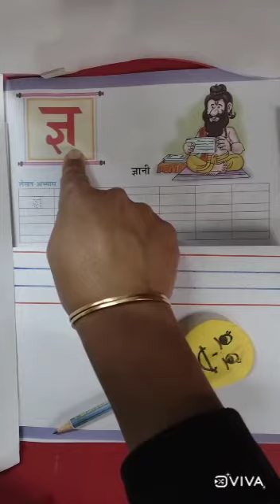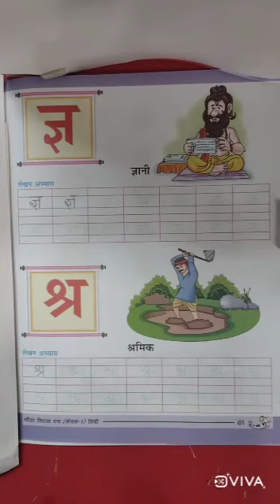Reading & writing ज्ञ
Reading & writing ज्ञ with correct pronunciation & formation. Online class